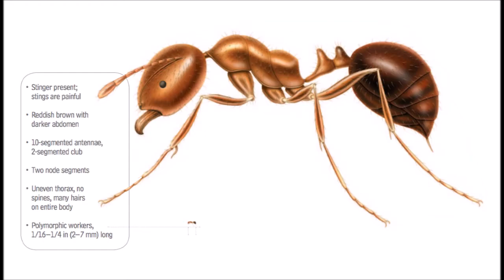No Holds Barred Insectovids- Mongolian Death Worm vs Fireants(Army Ants)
No holds barred battle.